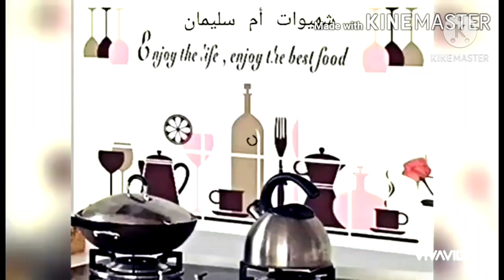مغربية على حقا وطريق بكل تفاصيلها اطباق راقية و مميزة